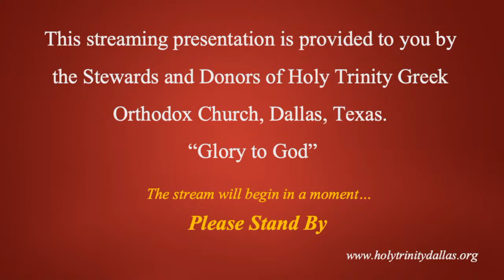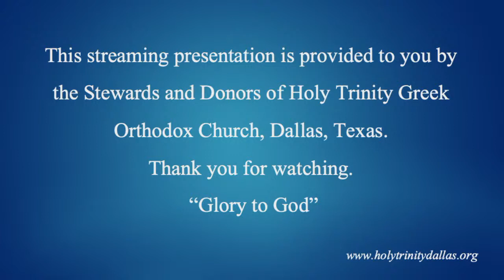Funeral Service for Maryann Mihalopoulos - October 29, 2020